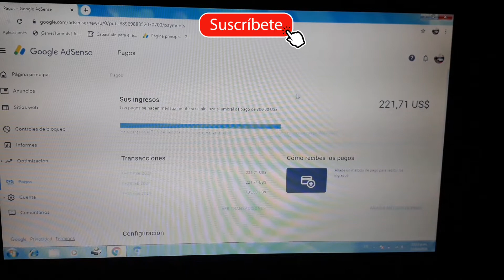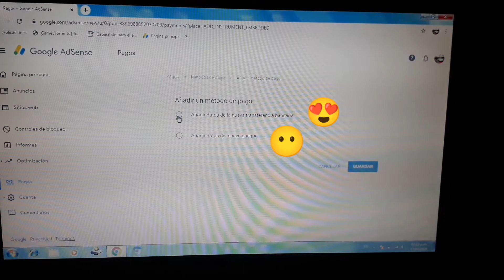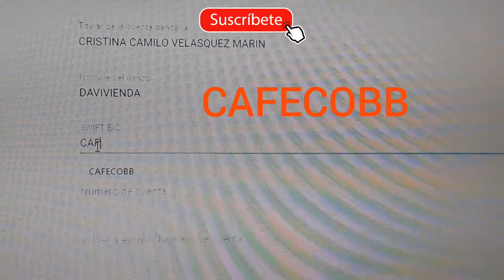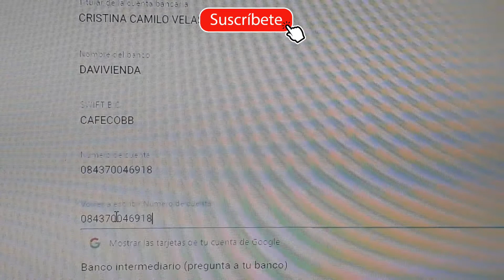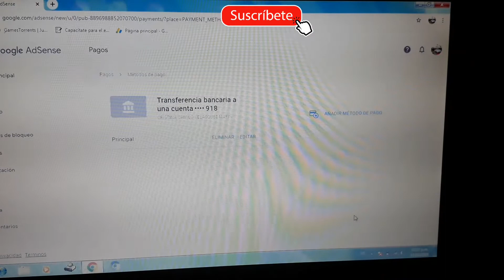pagos de Google adsense 2021 a la cuenta de ahorros personal davivienda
es muy fácil  el paso a paso tal cual como esta el video